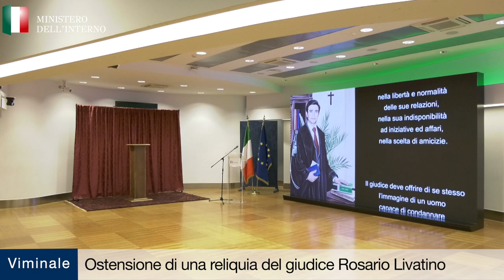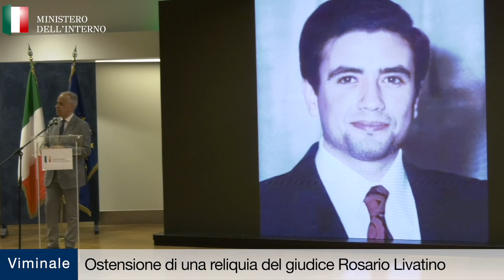Viminale, ostensione reliquia giudice Rosario Livatino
Fonte: Redazione web